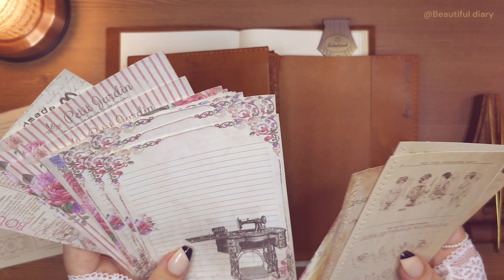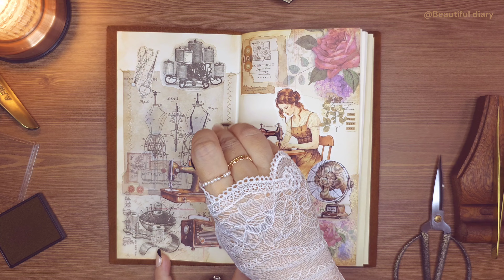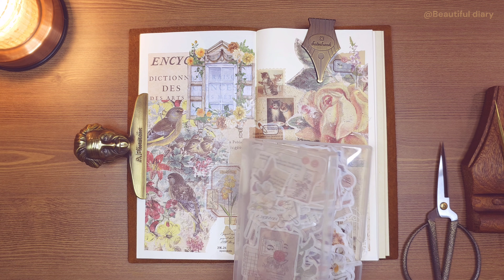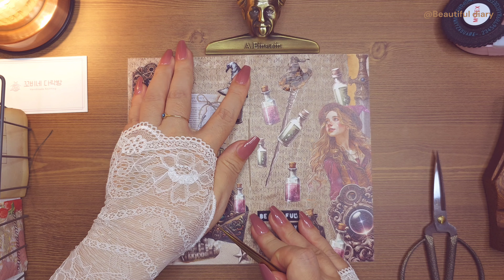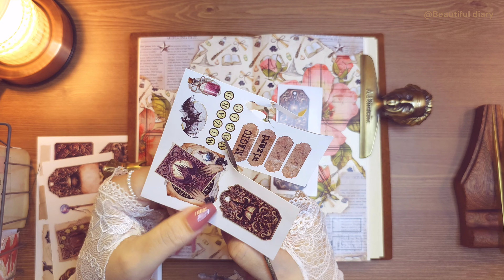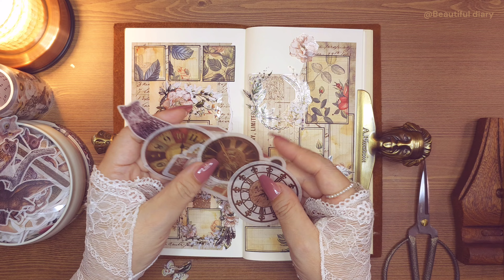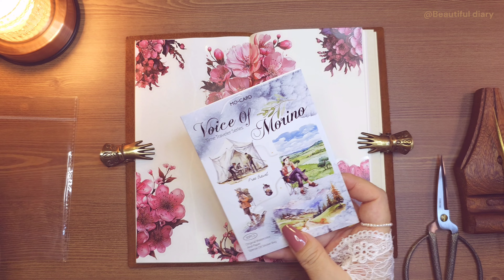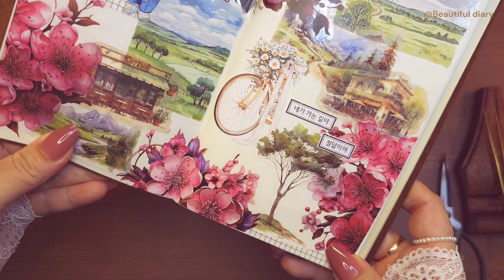다꾸모음 ASMR | Relaxing sounds 1hour | 癒しの時間 | collage with me ☕️